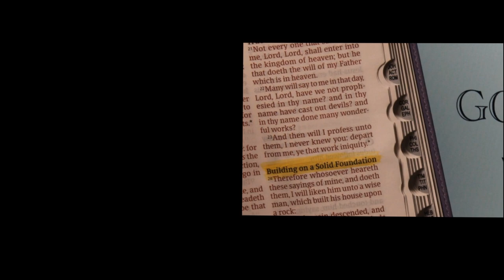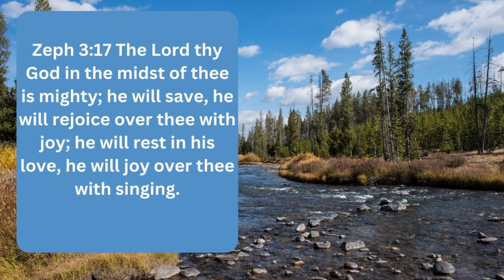EP228 FINDING OUR PEACE